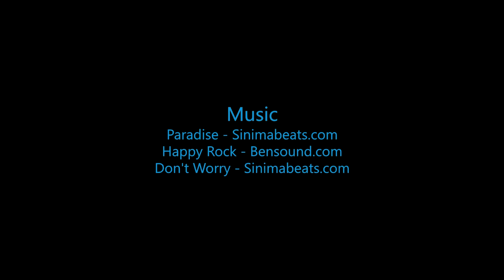Skydive B.I.G. - Cody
The Most Beautiful Skydive in the World! - Cody